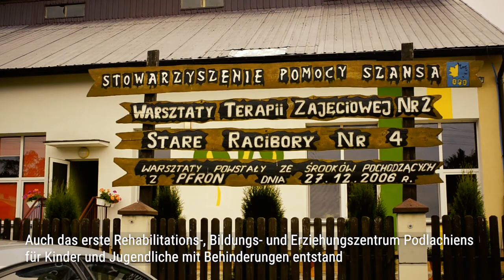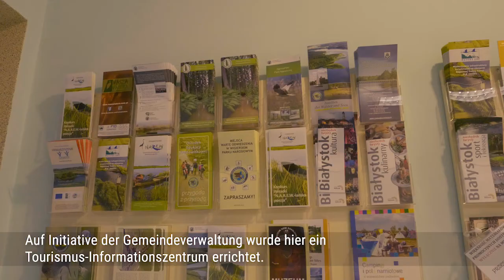Werbefilm der Gemeinde Sokoly 2019